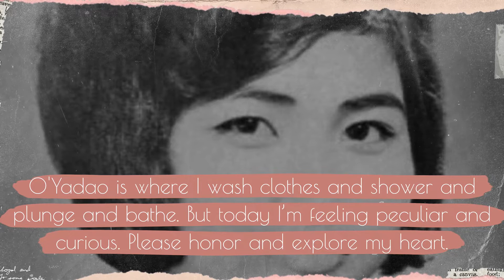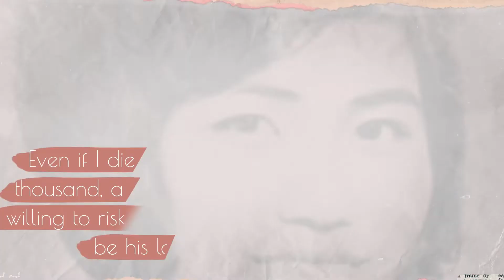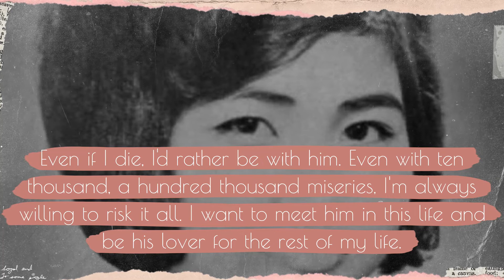“Water of O’Yadao” by Ros Sereysothea w/ English Translation, chanson khmère ទឹកអូរយ៉ាដា Khmer Song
“Water of O’Yadao”
Vocal by Ros Sereysothea
Lyrics by various students from Royal University of Fine Arts, Dept of Music
Music & Arrangement by Mouk Chhuon

A cheerful smile to welcome the early morning hours, along with the natural grandeur of mountains and woodlands. Wildtree flowers are bright and blue, complementing a maiden so filled with happiness.

O'Yadao is where I wash clothes and shower and plunge and bathe. But today I’m feeling peculiar and curious. Please honor and explore my heart.

I love him twice, three times over, but does he love me back? My heart is distressed by past troubles. I couldn't believe how much my desires had twisted and bound my heart.

I swear before you, o spirits of forests and mountains, that I love him. My love is strong and deep within my body and soul. I ask that you recognize and remember my vow.

Even if I die, I'd rather be with him. Even with ten thousand, a hundred thousand miseries, I'm always willing to risk it all. I want to meet him in this life and be his lover for the rest of my life.